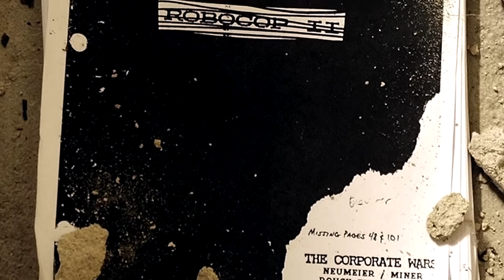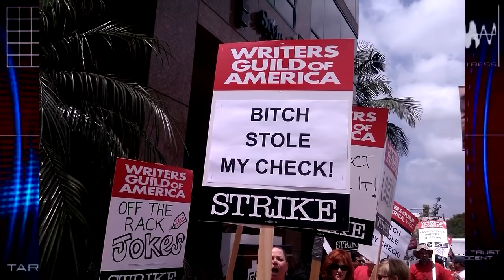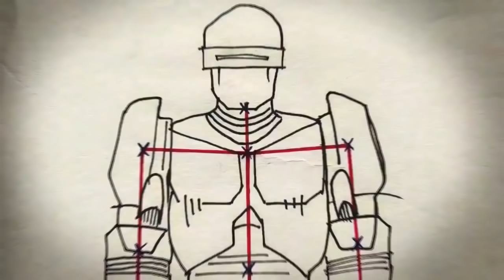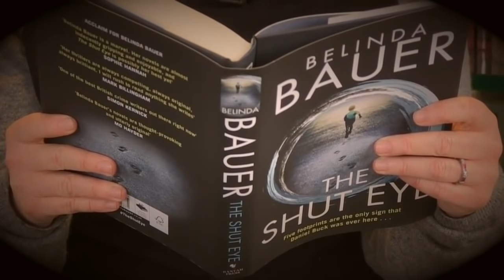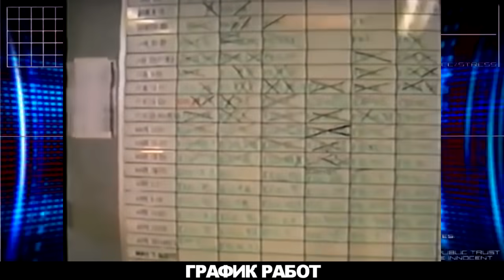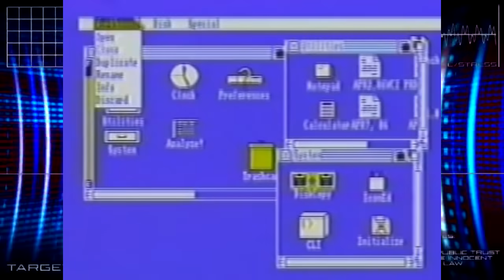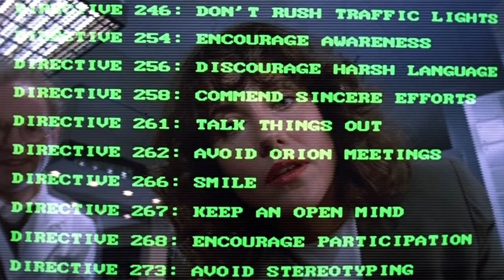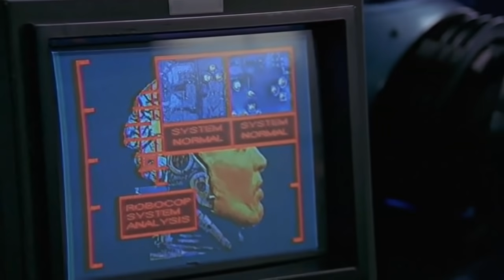РОБОКОП 2 (1990) История создания ОБЗОР, Сценарий, Актеры, Как снимали, Спецэффекты 🎥 КР#33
Или на прямые реквизиты:
Карта Сбера: 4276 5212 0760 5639 (на имя Маргарита Е. К.)